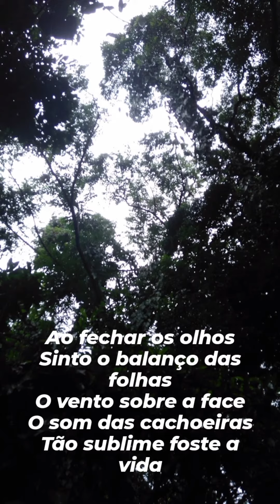Poesia: Feche os olhos _ Maria Leni Batista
Fecha os olhos

Lembranças vêm, aos lugares
Com imensa convicção,
estes lugares também
alegram com a presença
aos amantes da Natureza

Ao fechar os olhos
Sinto o balanço das folhas
O vento sobre a face
O som das cachoeiras
Tão sublime foste a vida

Vida esta de contemplação
Que ficaram registrado
No mais ambíguo desejo
Desejos estes que sepultaram

Os sonhos mais lindos
Vividos e vivenciados
Sem a ternura enfim
Feneceram no devasto ser

Olhos abertos para o triste
rompimento de vidas
tão preciosas ,nestes
versos descritos tão:

Sombrios, tristeza sem fim...

Foto: mlb